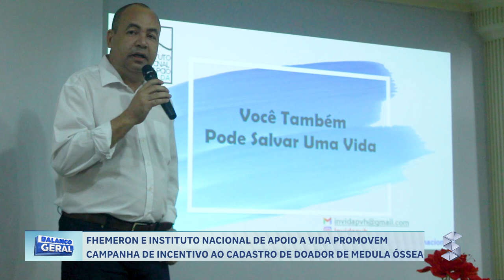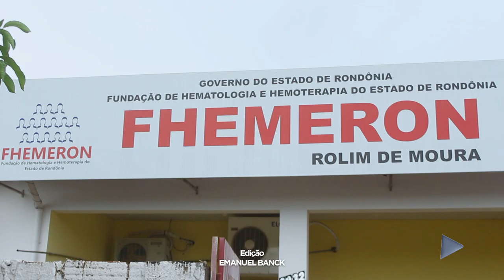FHEMERON E INSTITUTO NACIONAL DE APOIO A VIDA PROMOVEM CAMPANHA DE INCENTIVO AO CADASTRO DE DOADORES